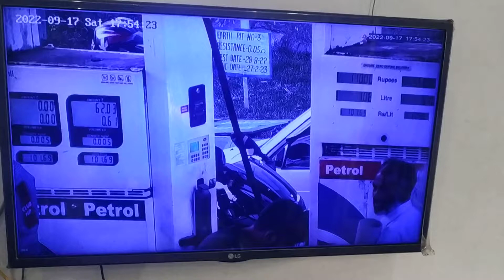PTZ Programming for a petrol pump meter reading (Ahmad Filling Station)